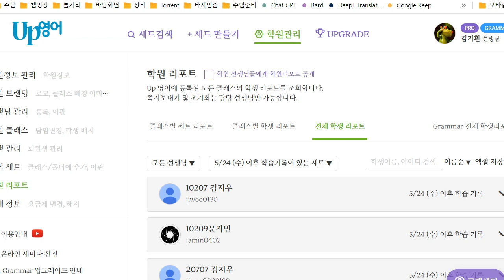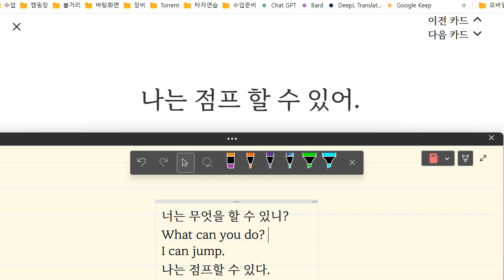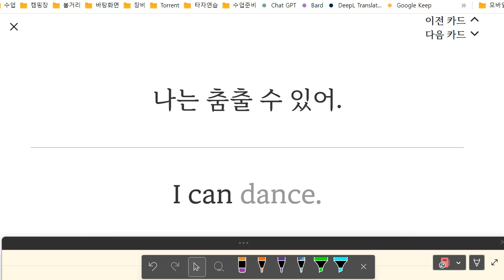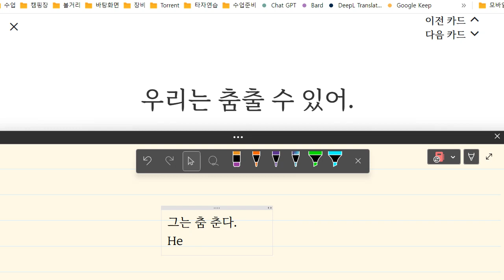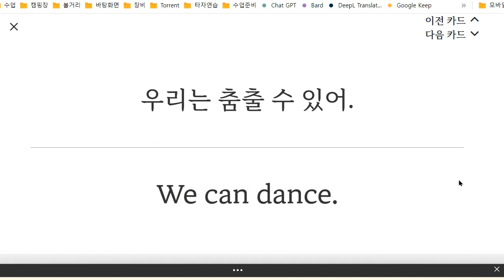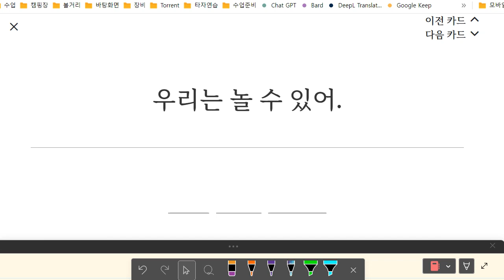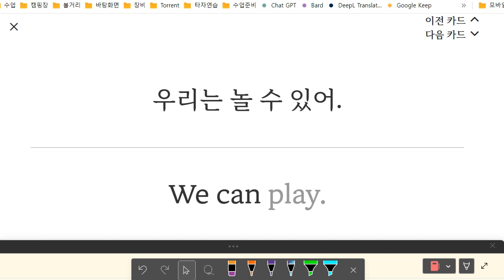이지현 2023 06 01 16 16 45 460 초등 기초 어휘 보카 말히기 쓰기 성취도 90